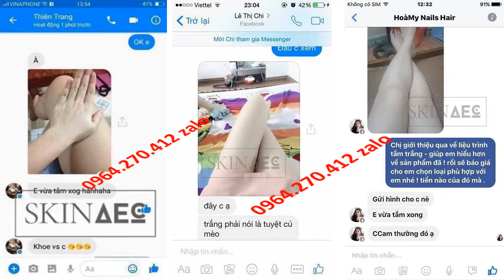sữa tắm trắng cho nam Skin AEC 0964270412 Zalo